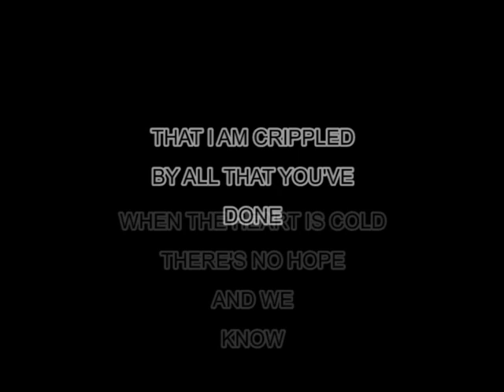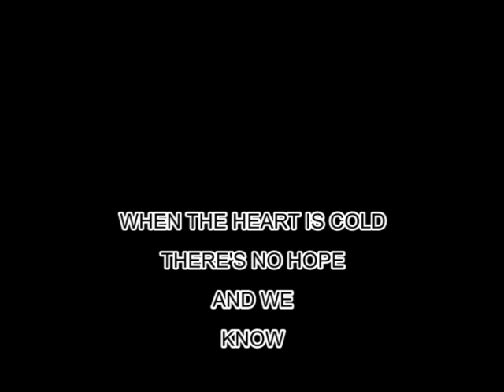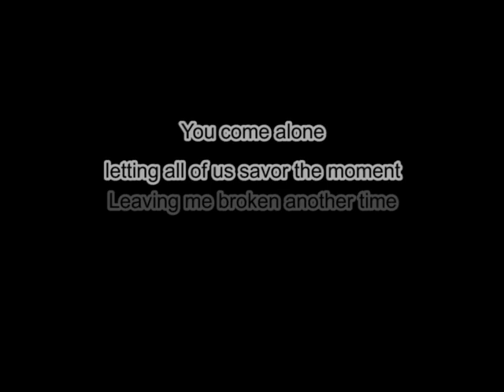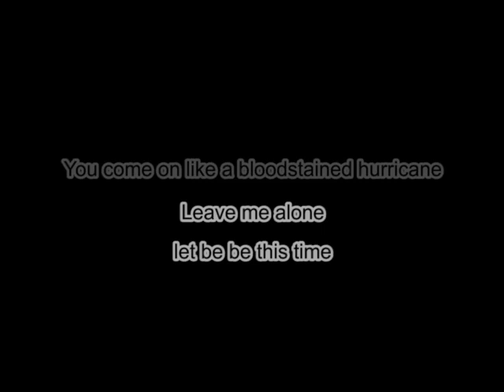Disturbed - Stricken Karaoke version (True, so without the voice)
Couldn't find the karaoke version so I made one (video I mean, not music. Thing that's been misunderstood in my videos)